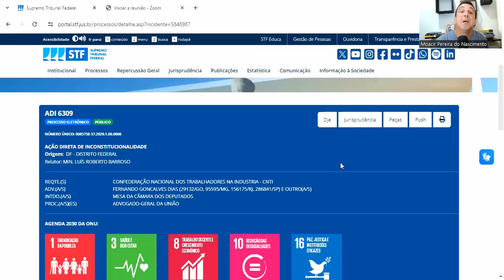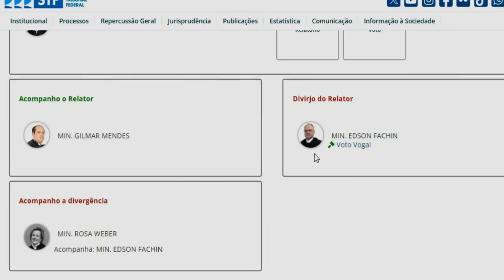APOSENTADORIA ESPECIAL PODE VOLTAR COMO ERA ANTES DA REFORMA. Votação da ADI 6309 Recomeça no STF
A SUA MELHOR APOSENTADORIA  DEPENDE DE INFORMAÇÃO. ESSA É A MINHA MISSÃO: Se você se beneficia do meu canal e deseja apoiar esse projeto faça uma doação de qualquer valor via PIX Chave E-mail
Livros que eu indico
❎Meus produtos de criação de conteúdo
✅Vida de Aposentado
🟢 Informações e produtos de Aposentados